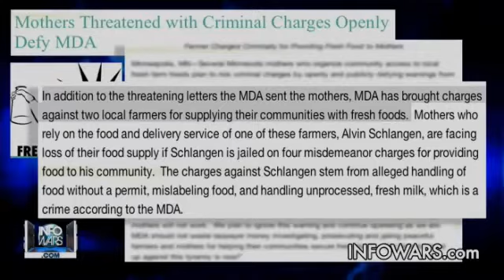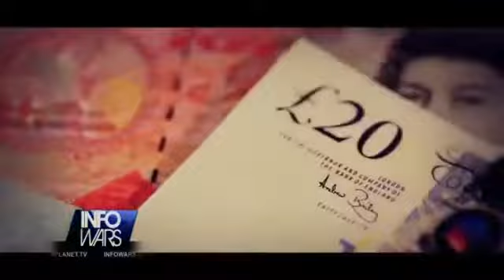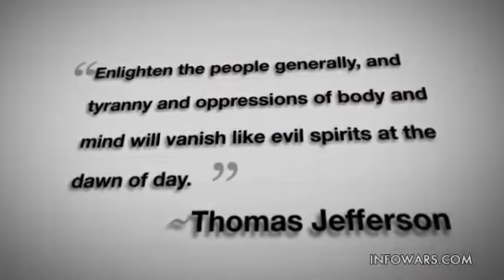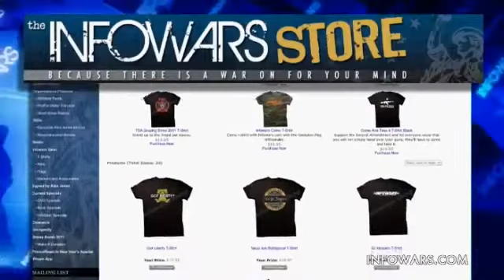Health Ranger reports on MDA as it Unleashes Threats Against Raw Milk Moms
Health Ranger reports on MDA as it Unleashes Threats Against Raw Milk Moms. Great way to destroy the Farming systems, the food and eventually control people.   Stock up on food storage with non GMO, 25 year food storage with Go Foods Global